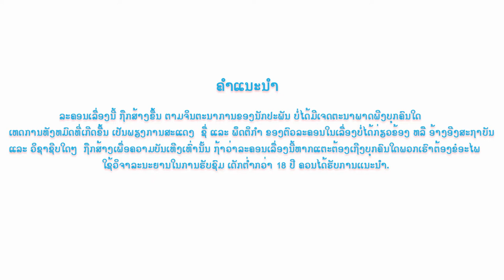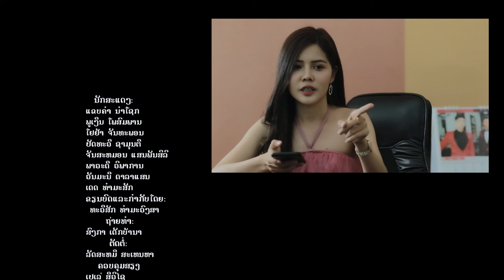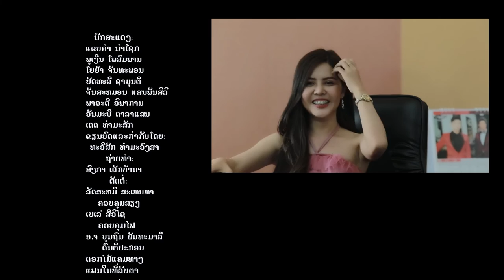ຜູ້ຊາຍຂາຍເອັນ 10ປີ10ສະຕໍຣີທີເຄການບັນເທີງ, ผู้ชายขายเอ็น ละครลาว, Phou say Khai Entertainment.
ລະຄອນ: ຜູ້ຊາຍຂາຍເອັນ
ນຳສະແດງໂດຍ: ແຂບຄຳນຳໂຊກ, ພູເງິນ.
ຂຽນບົດກຳກັບໂດຍ: ທະວີສັກ ທຳມະວົງສາ
ເປັນລະຄອນເລື່ອງທຳອິດທີ່ຜະລິດຂື້ນ ເພື່່ອສະເຫລີມສະຫລອງທີເຄການບັນເທີງ ຄົບຮອບ  ທີີ່ກຳລັງຈະຄົບຮອບ 10 ປີ

ທາງຄະນະຜູ້ຈັດຕ້ອງຂໍຂອບໃຈທຸຸກທ່ານທີ່ເຂົ້າຊົມ ຖ້າມີສິ່ງໃດຜິດພາດກໍຕ້ອງຂໍອາໄພມາໃນທີ່ນີີ້ດ້ວຍ
ສາມາດຕິດຕາມເລື່ອງທີ 2 ໄດ້ ກັບເລື່ອງ ໄກ່ຫລົງ.